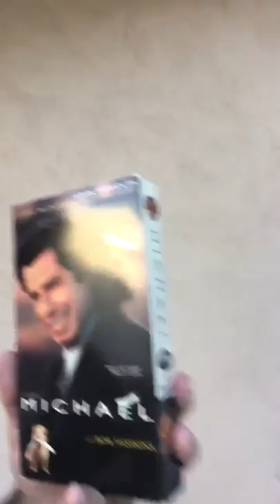GREGG PRESENTS "Todaty's Popcorn Classic Movie recomedatin for January 6 2019"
to put into the YouTube timeline